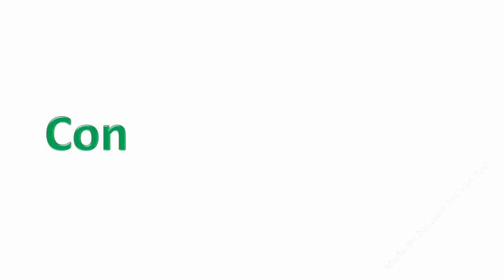Dạy bé học con gà trống | Dạy em bé tập nói tên và hoạt động các con vật